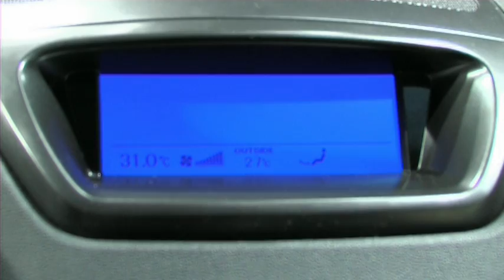Hyundai Genesis Coupe 3.8 V6 2011 - Autotalli.com